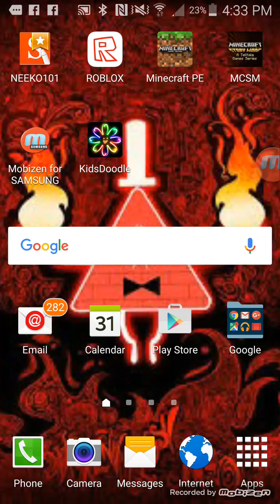Minecraft Story mode/Ep1.Vid2.